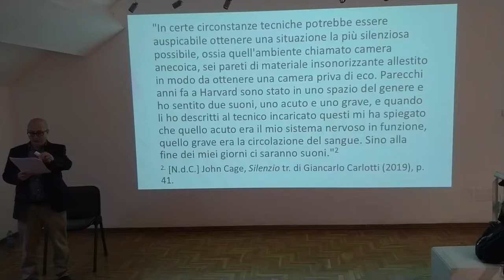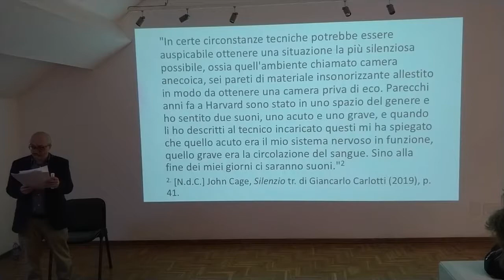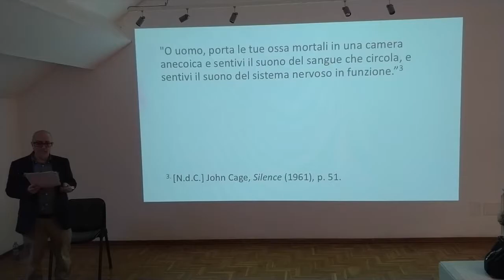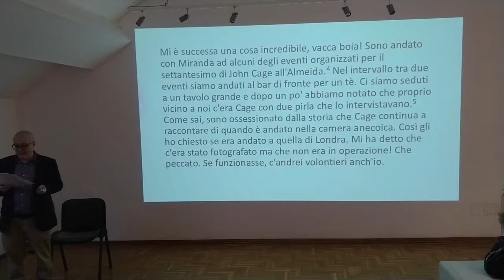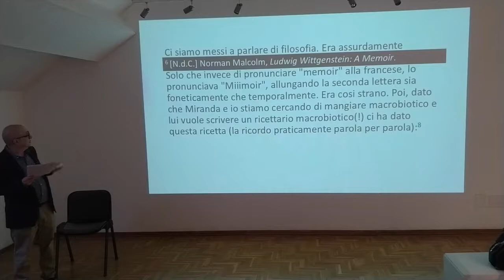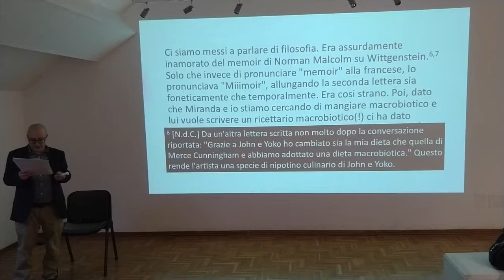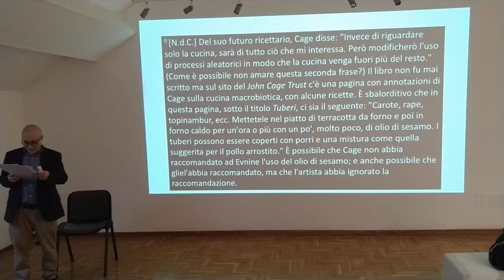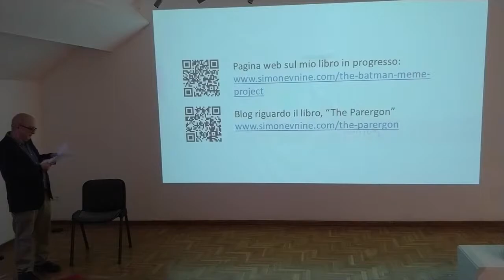Immagine - Scrittura - Parola - Silenzio (II) Lecture by Simon Evnine on the Batman Meme Project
This is the second part of a lecture I gave, in Italian, at the Museo Villa Croce, in Genoa, on my book-in-progress _A Certain Gesture: Evnine's Batman Meme Project and Its Parerga!_. I discuss (in part I) several of the memes from my book in terms of the how they exploit the interplay between image, writing, and speech. I finish (here in part II) by reading an excerpt from the book, a commentary on one of the memes that recounts my meeting with John Cage.

The transition between the two parts resulted in the omission of the beginning of reading the excerpt. Here is the text omitted:

Robin: Questo rumore non lo posso sopportare. Se solo avessimo una camera anecoica, con sei pareti…

Batman: Cretino! Il suono del sangue nelle vene e il fruscio del sistema nervoso in funzione sarebbero assordanti.

Le parole usate nel meme sono una chiara allusione a una storia raccontata varie volte dal compositore John Cage riguardo una sua visita della camera anecoica di Harvard. La morale della storia per Cage sembra essere che dove c’è vita c’è musica (“sino alla fine dei miei giorni ci saranno suoni”) --  un pensiero che per Cage è motivo di gioia. Sembra che l’artista fosse affascinato da questa storia o dall’idea della camera anecoica, forse addirittura ossessionato, ma che le conclusioni che ne trabbe siano il contrario delle conclusioni di Cage. Quando era giovane l’artista scrisse un “libro” che chiamò L’incoerenza dell’incoerenza (il titolo ispirato da un’opera del filosofo islamico Averroè). Questo scritto, composto dall'artista quasi ragazzo, è un miscuglio strano. Per il momento mi limito a dire che il libro contiene un passaggio in cui l’artista ci dà la sua prospettiva dell’aneddoto di Cage: